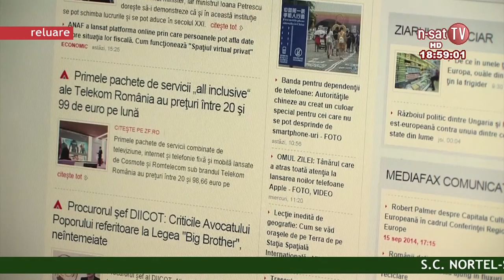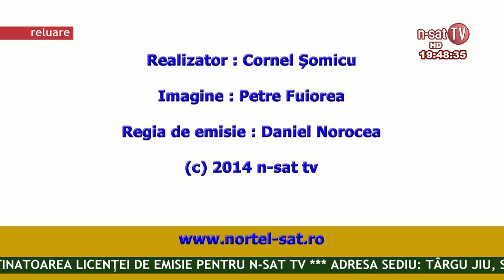Ordinea de zi 26 01 2015